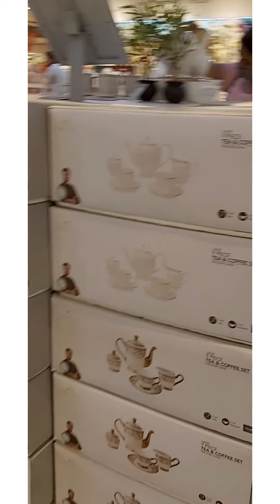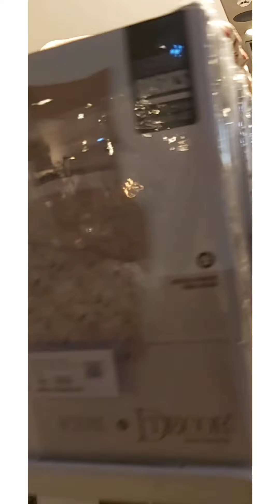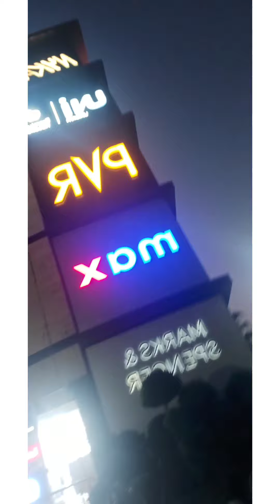Pacific Mall part -2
Pacific Mall part -1,Chaliye ghumte hain Pacific Mall mere sath🥰

/UCJK1z7HEt6L5JrZSqDo0mfQ